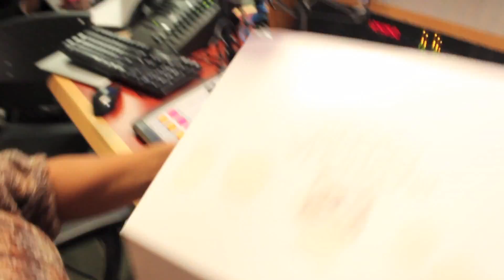Trey Songz on the Femme Fatale Mixshow *Special Birthday Edition*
Trey Songz stopped by the Femme Fatale Mixshow with Mz. Stylez and DJ S.WHiT to talk about his newest mixtapes [LemmeHolDatBeat2 & Anticipation 2] and Inevitable (EP), latest philanthropic efforts, preserving his "sexy" and also celebrated his birthday with a surprise gift.

Video by: @WallDoe